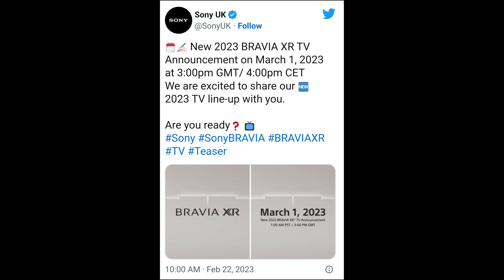Sony 2023 TV LINEUP EXPECTATIONS!!